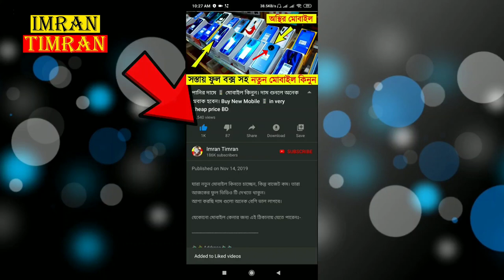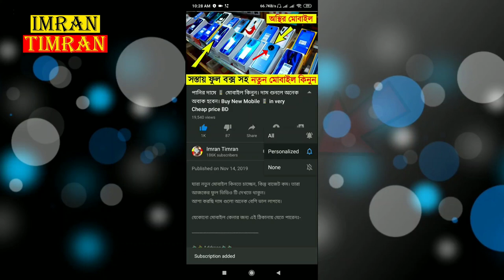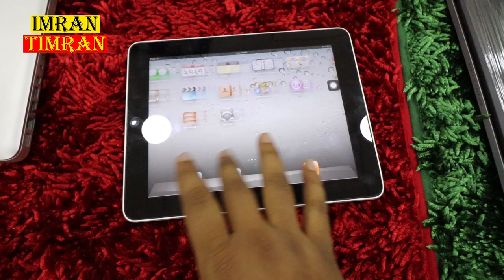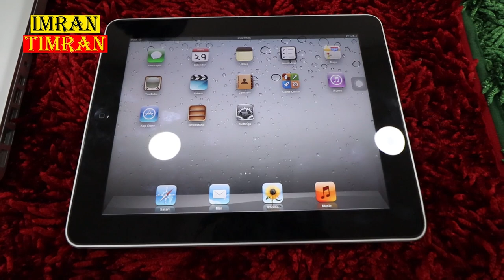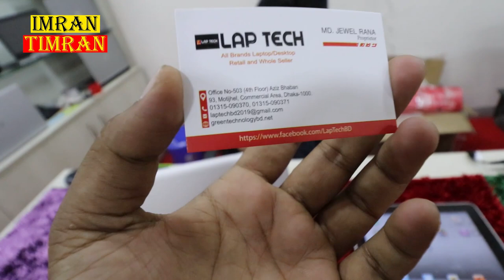পাইকারী দামে 💻 Macbook & iPad 📱 কিনুন 😱 Cheap Price Best Macbook🔥 Wholesale Price | Imran Timran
এবার কমে গেলো 📱 iPad+Macbook 💻 এর দাম 😱 Cheap Price Macbook Price in Bangladesh 🔥 Imran Timran

ADDRESS : LAP TECH
Office-503, 4th floor
Motijhel, Aziz Bhaban,
Mobile number :
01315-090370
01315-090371